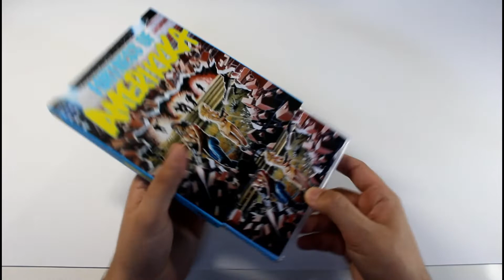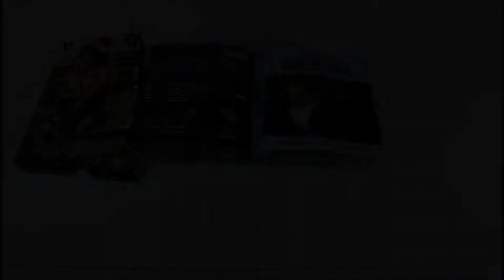Fortress of Amerikkka | Vinegar Syndrome Archive Blu-ray & Movie Review | Pajama Theater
Zac talks about Vinegar Syndrome's VSA blu-ray release of Fortress of Amerikkka; including a summary of the film with thoughts, an unboxing of the physical release, and a review of the included bonus features.

00:00 Introduction
00:39 Movie Summary/Review
02:47 Blu-ray Unboxing
03:35 Supplement Review
05:38 Outro

Join me on Instagram @pajamatheater